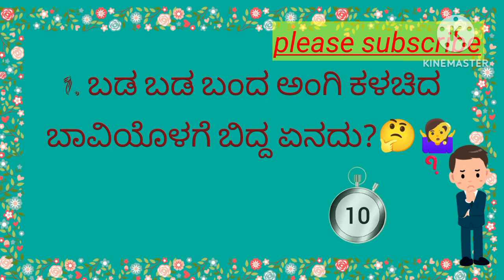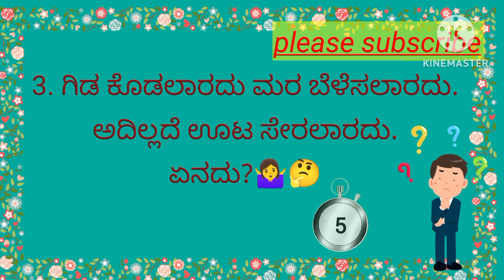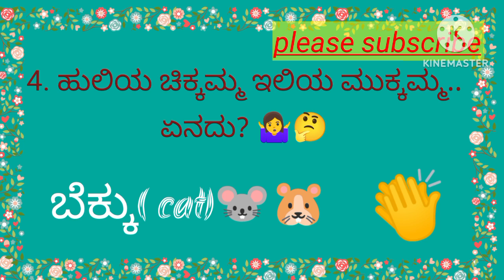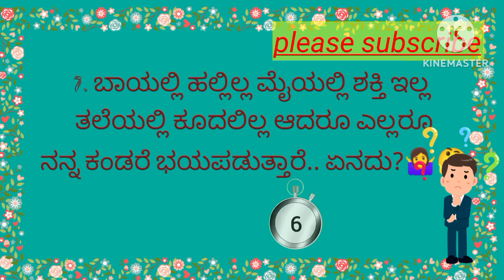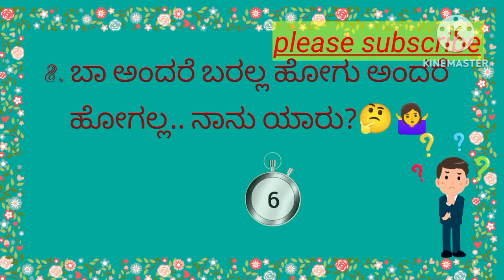ಕನ್ನಡ ಒಗಟುಗಳುl Kannada riddles🤔indianeducation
ಈ ವಿಡಿಯೋದಲ್ಲಿ ಕನ್ನಡ ಒಗಟುಗಳನ್ನು ಅಪ್ಲೋಡ್ ಮಾಡಿದ್ದೇವೆ. ನಮ್ಮ ಚಾನೆಲ್ ನಲ್ಲಿ ಕನ್ನಡ ಒಗಟುಗಳು, ಕುತೂಹಲಕಾರಿ ಒಗಟುಗಳು, ಜನಪದ ಒಗಟುಗಳು, ಕನ್ನಡ ರಸಪ್ರಶ್ನೆಗಳು, ಕನ್ನಡ ಪ್ರಬಂಧಗಳು, ✍️ ಹೀಗೆ ಕನ್ನಡಕ್ಕೆ ಸಂಬಂಧಿಸಿದ ಮಾಹಿತಿಯನ್ನು ಅಪ್ಲೋಡ್ ಮಾಡುತ್ತೇವೆ. 👍 ಈ ವಿಡಿಯೋ ನಿಮಗೆ ಇಷ್ಟವಾದಲ್ಲಿ ಒಂದು ಲೈಕ್ ಕೊಡಿ.ನಮ್ಮ ಚಾನೆಲ್ ಗೆ ಈಗಲೇ ಸಬ್ಸ್ಕ್ರೈಬ್ ಆಗಿ. ಪಕ್ಕದಲ್ಲಿರೋ ಬೆಲ್ ಐಕಾನ್ ಕ್ಲಿಕ್ ಮಾಡಿ ಆಲ್ ಅಂತ ಸೆಲೆಕ್ಟ್ ಮಾಡಿ ನಾವು ಮಾಡುವಂತ ಪ್ರತಿಯೊಂದು ವಿಡಿಯೋ ನೋಟಿಫಿಕೇಶನ್ ನಿಮಗೆ ತಪ್ಪದೆ ಬರುತ್ತದೆ.